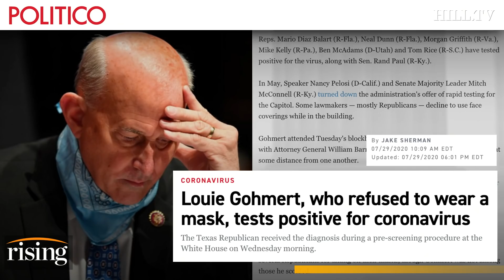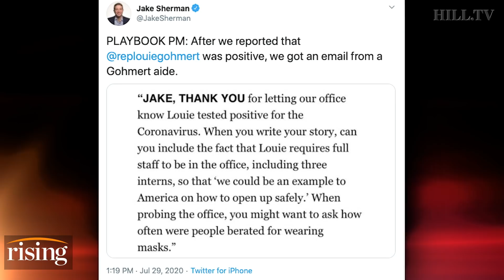Krystal and Saagar: Rep. Gohmert Tests Positive For Coronavirus, BLAMES MASKS For Contracting Virus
Krystal and Saagar react to Rep. Louie Gohmert's Coronavirus diagnosis.